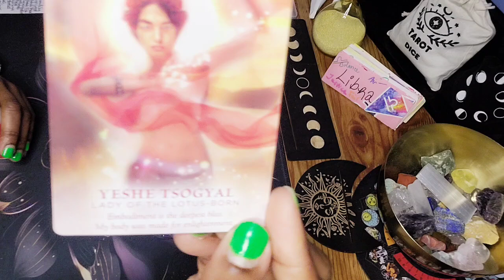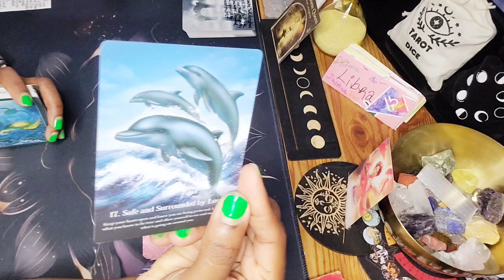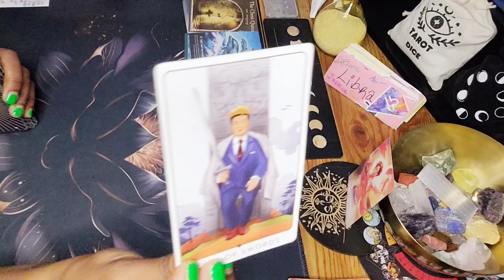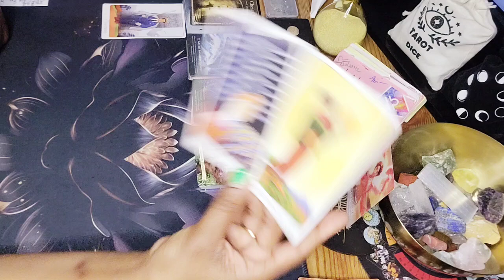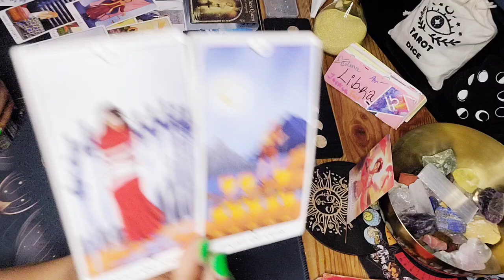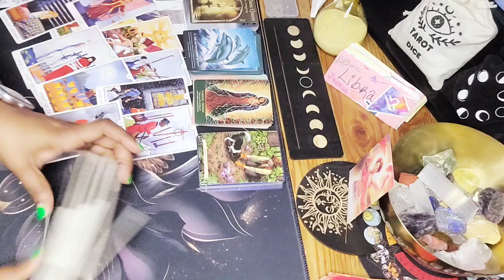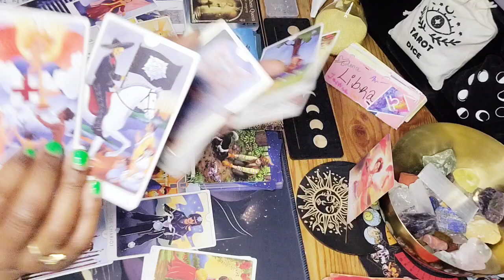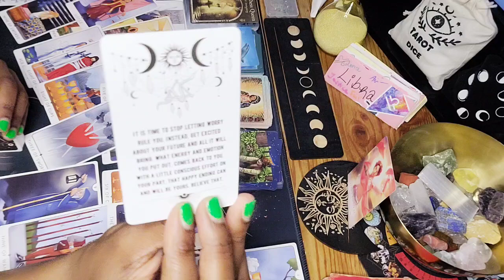♎️ LIBRA WEEKLY READING: FINDING YOUR BLISS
This Libra August 2024 Tarot Card Reading will examine your love life, big changes and the upcoming future of the Libra collective, especially a major lifestyle upgrade.

Hey y'all 🖐🏽